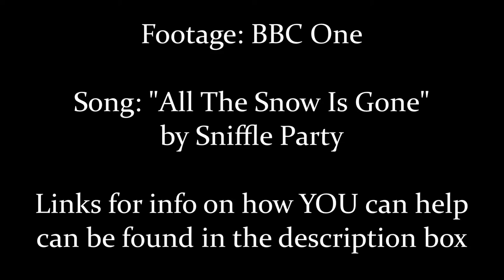Sniffle Party All The Snow Is Gone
Footage Courtesy of BBC One
Featured Song: "All The Snow Is Gone" by Sniffle Party

Links with information on how you can help the Polar Bear